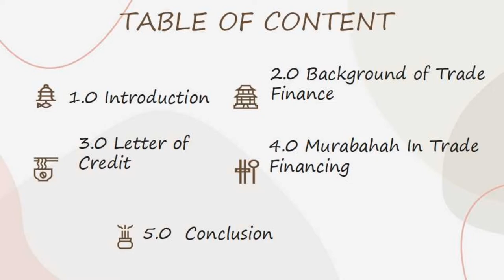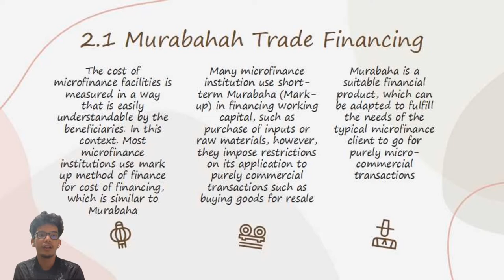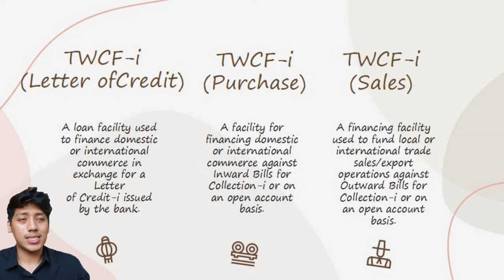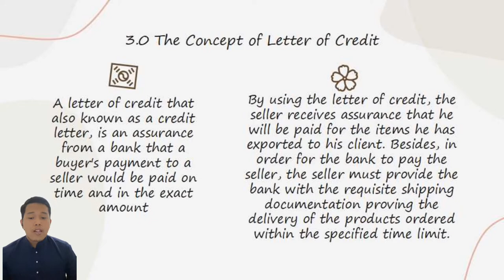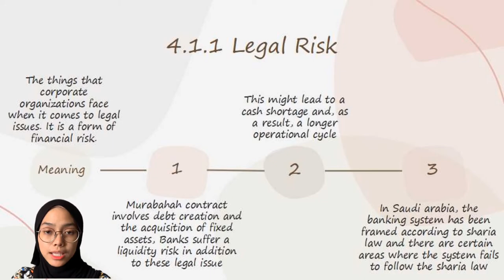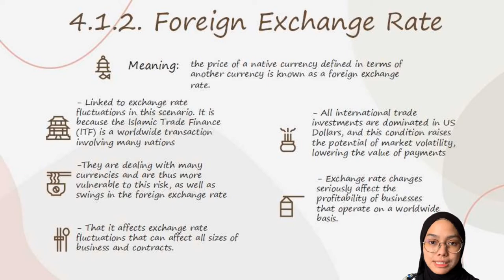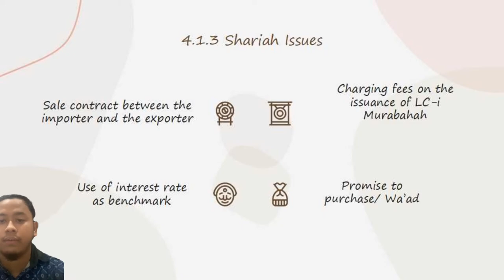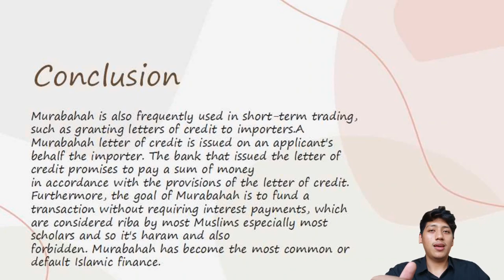Imu602- TRADE FINANCE: LETTER OF CREDIT AND MURABAHAH TRADE FINANCING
Subject: Islamic Banking Theory And Practice

List of Presenter:
1. Amirul Adam Bin Hasnul Azan
2.Nisya Akhtar Bin Abdul Basid
3.Raja Zaim Azfar Bin Raja Najid
4.Muhammad Haikal Aiman Bin Kamaruddin
5.Muhammad Kamil Fikri Bin Zulkarnain